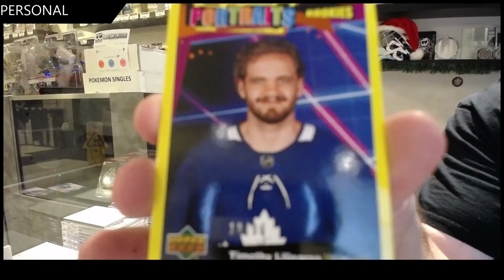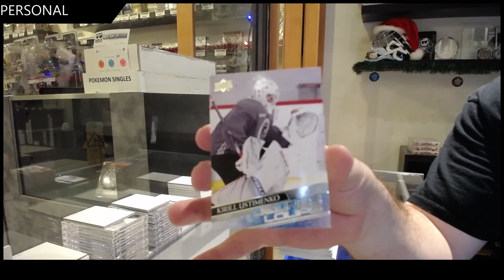JimmyGammon19's 20-21 Upper Deck Series 1 Hockey Box Break